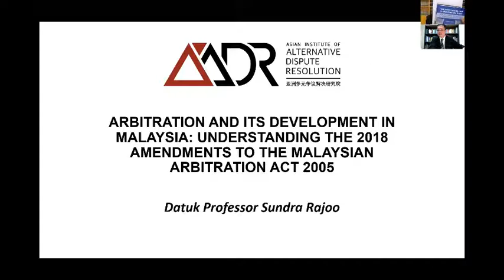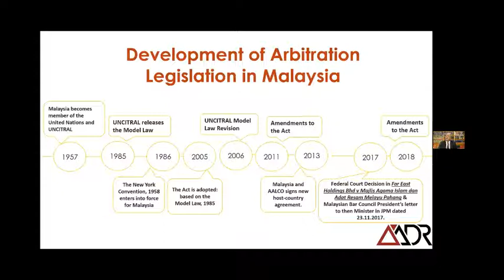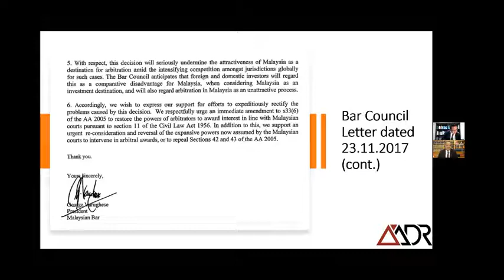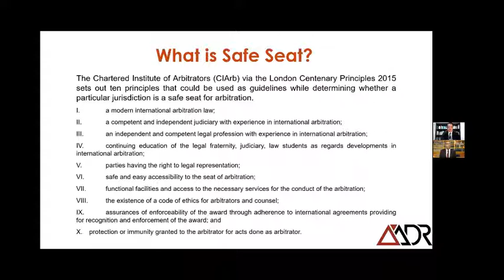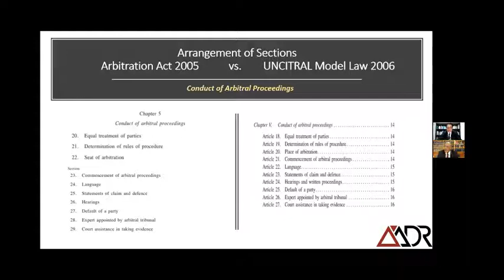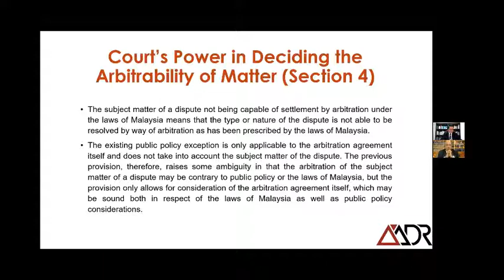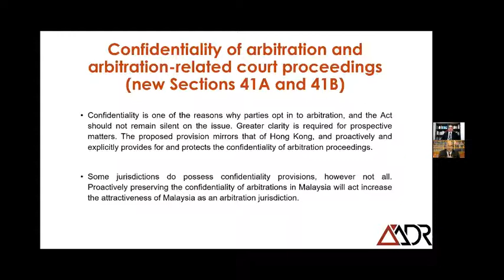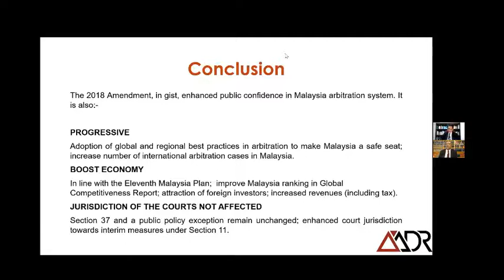Arbitration and Its Development in Malaysia: Understanding the 2018 Amendments to the Arb Act 2005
AIADR collaborated with the Selangor Bar (Malaysia) on 21 January 2021 to deliver a webinar on the topic of “Arbitration and Its Development in Malaysia: Understanding the 2018 Amendments to the Malaysian Arbitration Act 2005”.

The webinar was moderated by Mr Richard Teh Tai Sheng of Teh Kim Teh, Salina & Co. AIADR President, Datuk Prof. Sundra Rajoo was invited to share his expert views and experience on the development of the Malaysia’s Arbitration Act. Participants managed to gain deeper understanding of the Act through the backstory and anecdotes  in connection to the Act’s development.